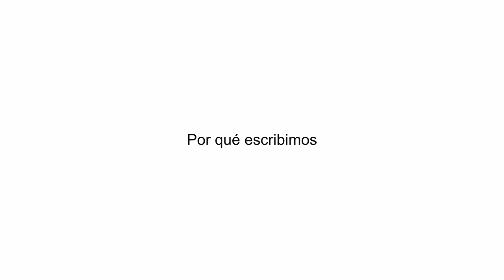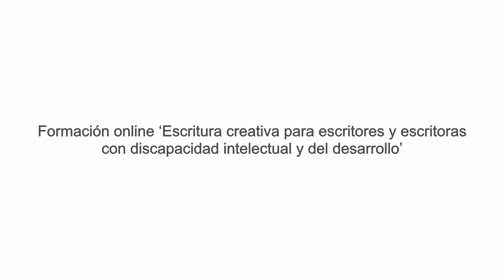1. ¿Por qué escribimos? Formación sobre escritura creativa | Plena inclusión